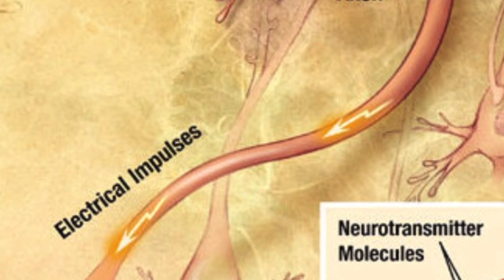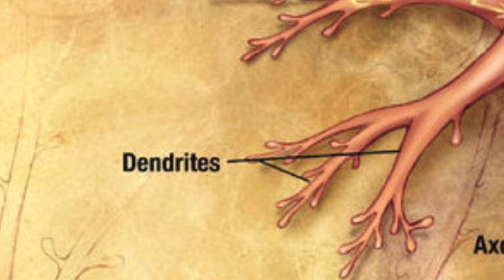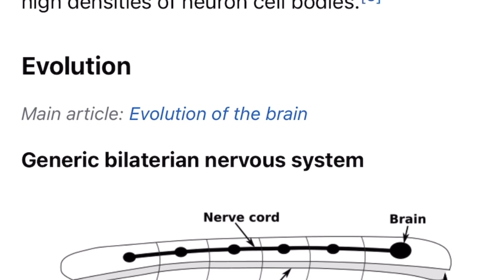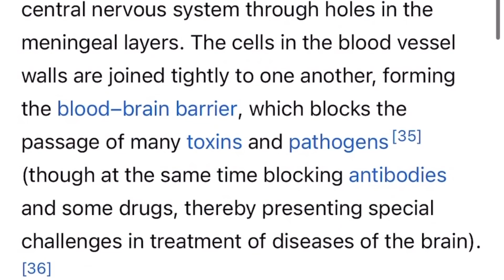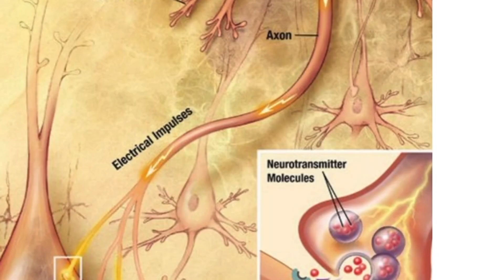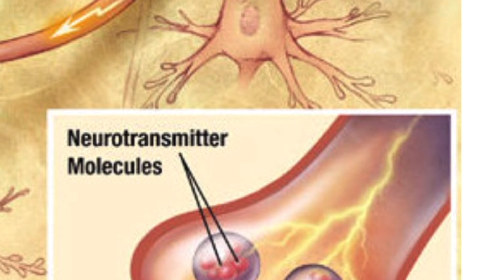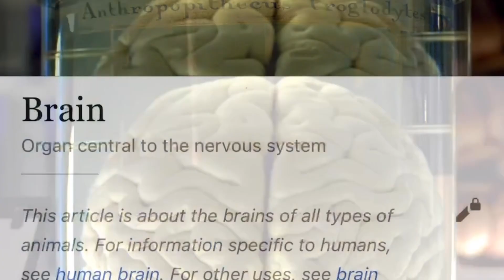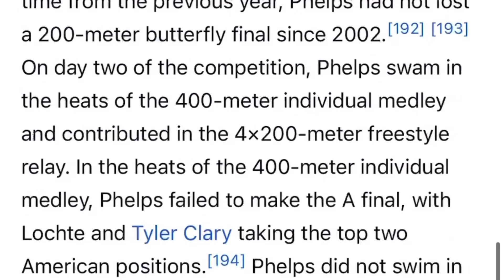Your Brain Thinks EVERYTHING is the Same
I talk about this idea where I think the brain always uses up energy for everythibg we exose ourselves to, whether it's productive or not